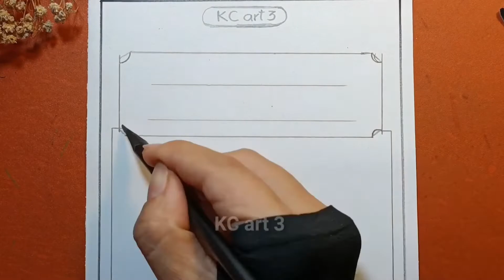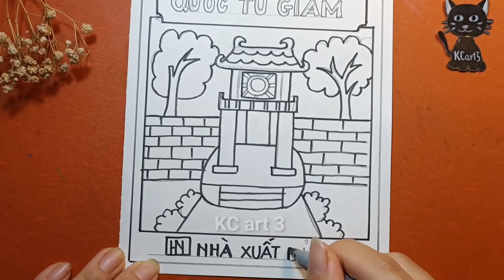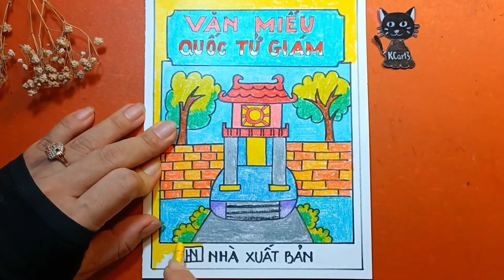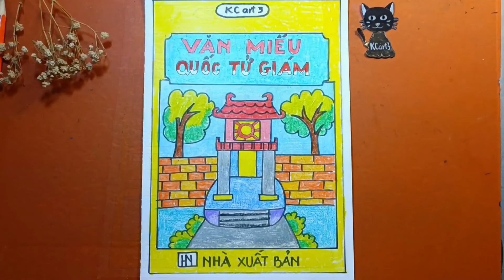bìa sách với di sản kiến trúc việt nam | Vẽ văn miếu quốc tử giám | Mĩ thuật lớp 7 bài 5 | KCart3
vẽ bìa sách với di sản kiến trúc việt nam lớp 7 | Vẽ văn miếu Quốc tử giám| Mĩ thuật lớp 7 | KCart3